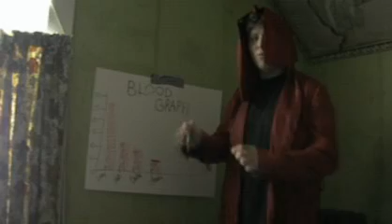Unrated Kill for All Theatrical Trailer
Here it is in all its bloody, expletive-ridden gory glory. The newest trailer for "Kill for All" the new feature film from Axe Murderer Productions.